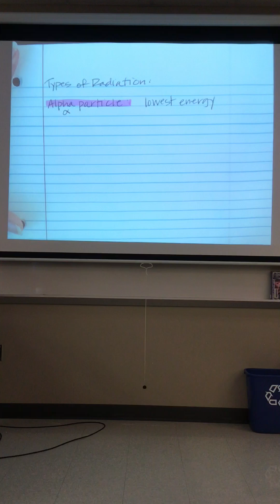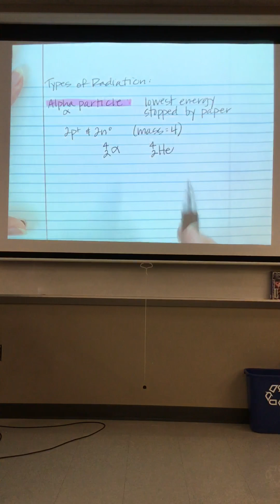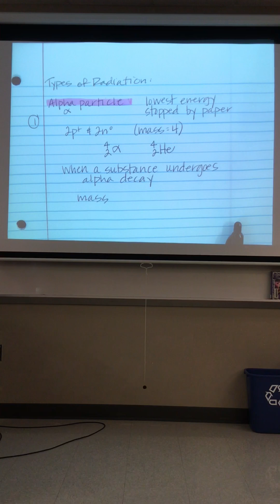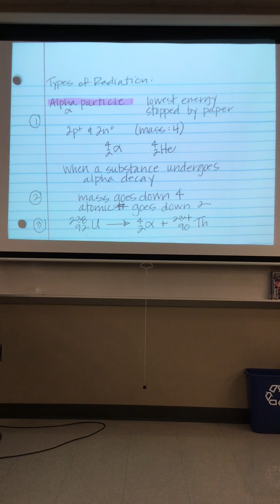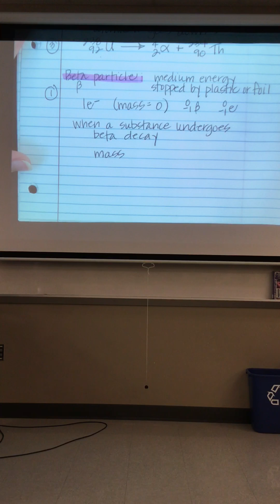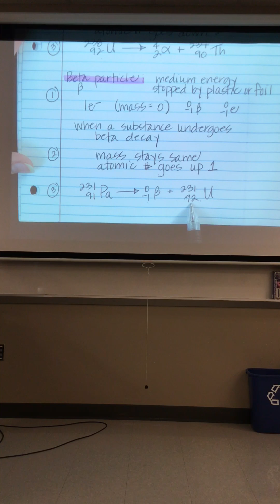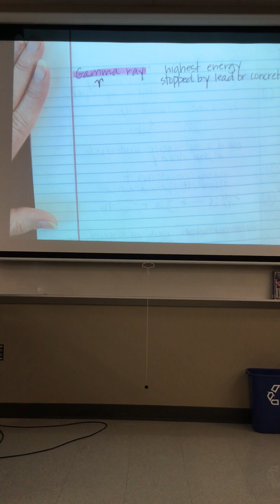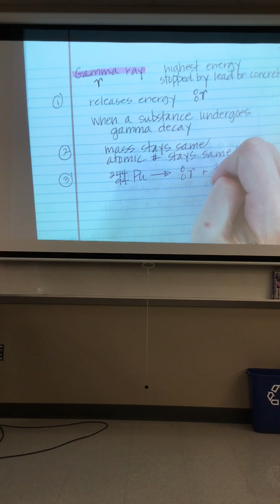Types of Radiation